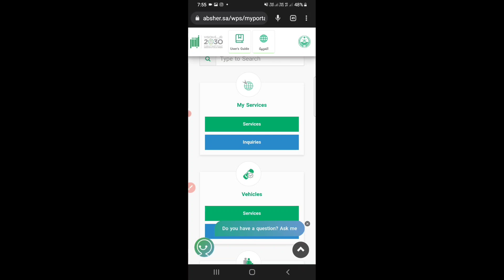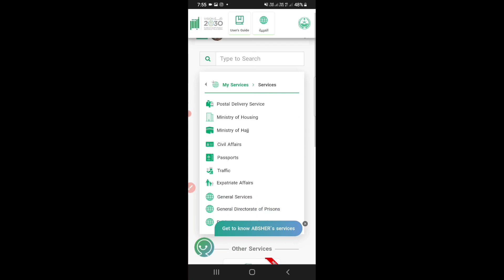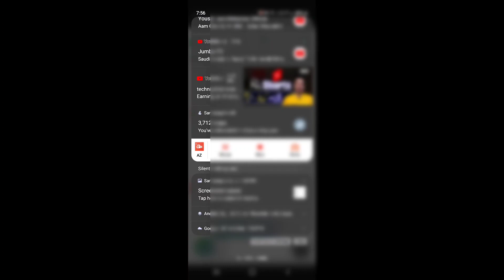خروج نھائی پرنٹ کیسے حاصل کرے فری میںhow to get final exit paper online | final exit paper print | g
how to get final exit paper online | final exit paper print | g